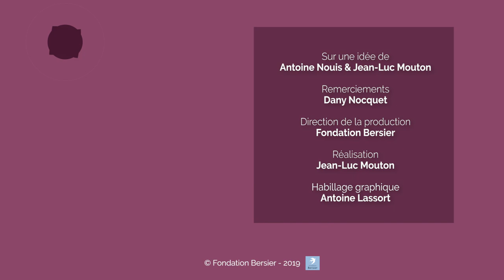Quelle terre promise pour Israël ?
Pour Dany Nocquet, professeur d’Ancien Testament à l'Institut protestant de théologie le pays promis est plus large et moins lié à une terre particulière qu’attendu. Explications.